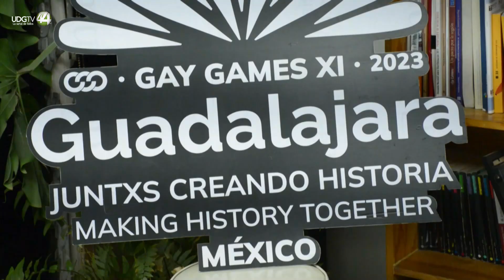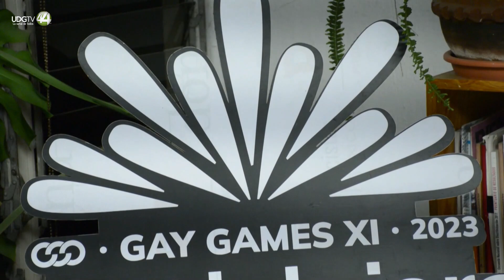Guadalajara se convierte en la primera sede latinoamericana de los Gay Games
La ciudad mexicana de Guadalajara se consolida como una de las capitales LGBT, al ser la primera urbe en América Latina y la primera de habla hispana en ser sede de los Gay Games, considerados el evento deportivo y cultural de la diversidad sexual más grande del mundo.

La urbe, en el occidente de México, se viste de los colores del arcoíris en el inicio de la undécima edición de los juegos, que se inauguran este sábado y reunirán a 4.000 deportistas de la comunidad LGBT de 35 países y que, por primera ocasión, aceptaron la participación de personas heterosexuales en pro de la inclusión.